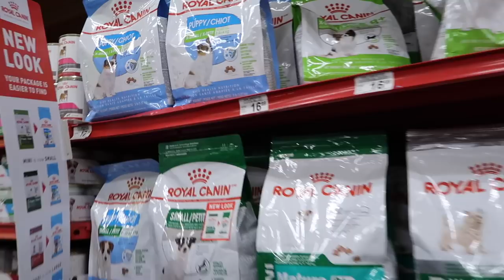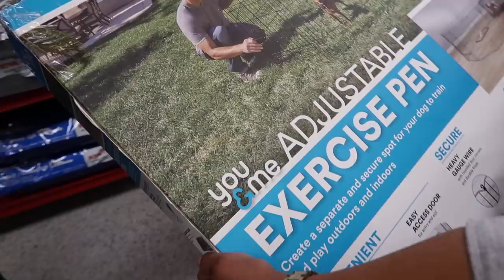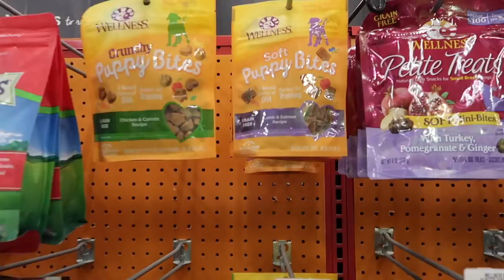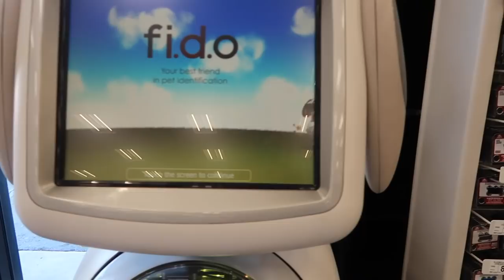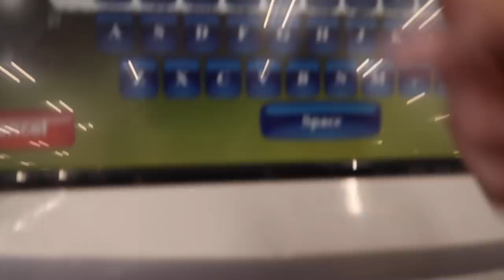Kingston Goes to the Vet and Shopping!! | Liane V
🐻 Kingston is my baby teacup poodle and I love him so much! I want to take care of him so I took him to the vet for a check up. Papa V and Mama V accompany me and we go to the pet store to get him some toys, grooming tools, and treats 🐾 Make sure to follow @followkingston on Instagram!

FOLLOW LIANE V

SHOP LIANE V

ABOUT LIANE V

Liane V is a multiple threat musician, comedian, model, actress, and dancer with over 10 million fans worldwide across all her social media platforms. Since 2014, Liane has been in the studio diligently writing, producing and recording new music, all while shooting comedic videos in between with her squad of urban funny friends. Young, hot, talented,and hilarious, this Filipino girl amassed her first million fans within just seven months, and has over 1.7 BILLION loops on Vine to date.